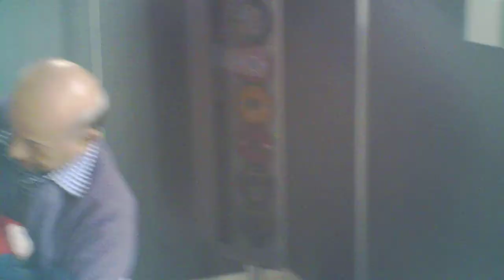alana & daddaji 11-12.AVI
Alana and her buddy playing together in Chicago